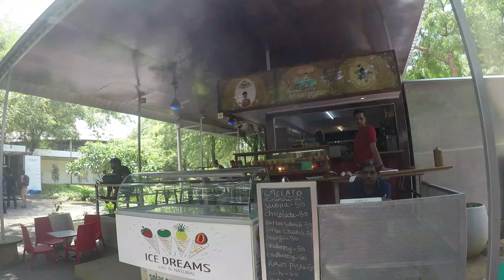Pondicherry day 1